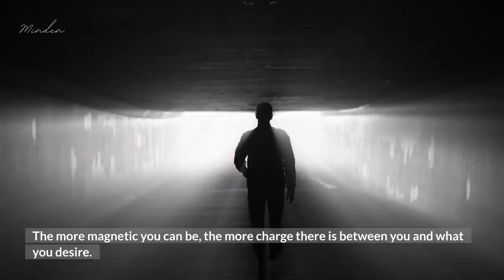How To Manifest Money quickly?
Are you struggling with manifesting money quickly, or even you can't manifest any money?
Then good news here! Watch the whole video to reveal why it's so simple! Once you understand the basics, then you'll never have problems with manifesting any amount of money or even millions! because the steps are the same for everything! Yes, you can manifest money or things you want to buy for the money!